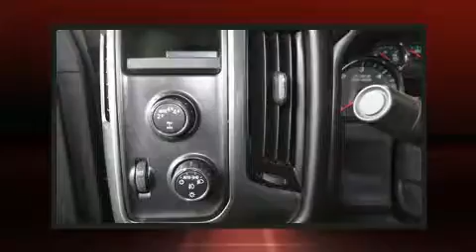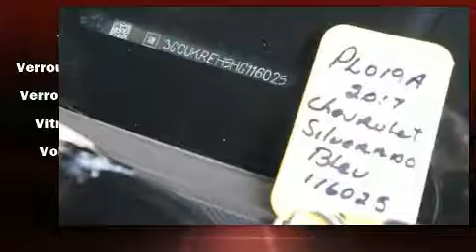2017 Chevrolet Silverado in Montréal, QC H1E 7K7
Sans complexe et pratique, voici le Chevrolet Silverado 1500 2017. Affichant moins de 50 000 km au compteur, cette camionnette ressort du lot grâce à ses nombreuses options et à sa grande valeur! Chevrolet a porté une attention particulière à l'assemblage et à la finition, par exemple: des phares à extinction temporisée, des lampes de lecture avants et arrières, un compte-tours, le pare-choc arrière avec marche-pied, un afficheur de la température extérieure, système de localisation GPS, et un climatiseur. Ses roues en alliage sont bien proportionnées et ajoutent à son look. La chaîne haute fidélité alimente 6 haut-parleurs, qui procurent à tous les passagers une expérience audio de premier niveau. Les rideaux gonflables combinés au système de contrôle de la stabilité procurent un niveau de sécurité de premier plan. Nos conseillers aux ventes sont très compétents et ont une approche professionnelle. Nous vous aiderons à trouver le bon véhicule au prix qui respecte votre budget. Nous sommes là pour vous aider.